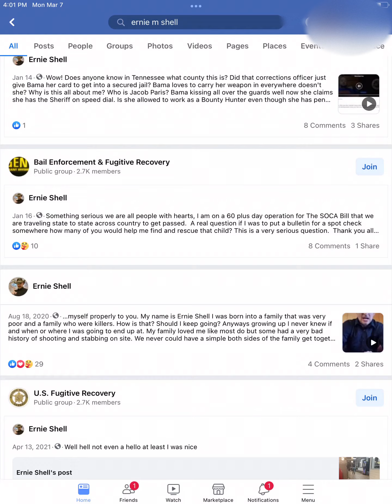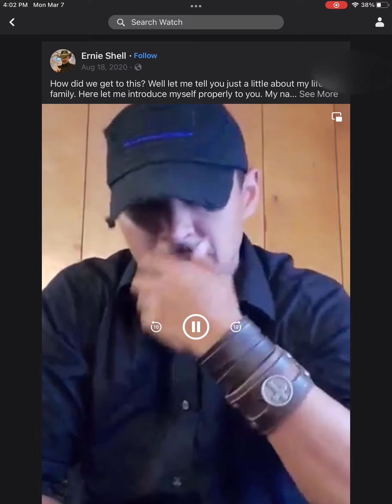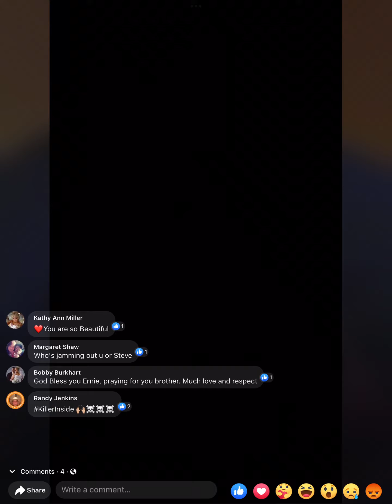Shell FB Post Aug 18th 2020 ROC LEATHERBRACELETS sniff sniff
ERNIE SHELL TALKS ABOUT HIS YOUNGER YEARS WITH HIS FAMILY & GETTING OLD
MENTIONS NOT KNOWING IF OR WHEN BULLETS WOULD BE FIRED THROUGH OR AT THE HOUSE OR INTO THE AREA OF RESIDENCE